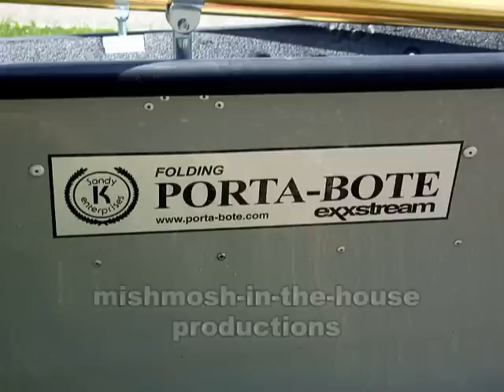Doing it PortaBote Style!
This video demonstrates the supreme portability and ease of setup of the PortaBote, the unique folding boat.  The PortaBote is very durable and incredibly stable.  It is the perfect solution for those without a trailer or storage space for a traditional boat.

Shown in the video is the 14 ft. PortaBote outfitted with a 6hp Nissan Outboard motor (short shaft) and a Minn Kota electric trolling motor (40lb thrust).  You can unload, setup, and launch the PortaBote from any open shoreline, but a boat ramp may sometimes be more convenient.  The optional transport wheels (Porta-Dolly) are shown and are very convenient when setup near shore is not feasible.  You can easily setup in an open parking space at a busy launch ramp site and not get in the way of others--just roll her in the water when you are ready!

Hopefully you will get an appreciation of what PortaBote owners call "PortaBote style!"--extreme portability, high versatility, proven durability and surprising capability.  Now that's what I'm talking about!!!

Information:
Porta-Bote:

Song in video:  ATB - long way home (starfighter remix)
Video -- Footage taken at Buckeye Bash 6/2008
(Leesville Lake, Long Lake, Nimisila Reservoir)